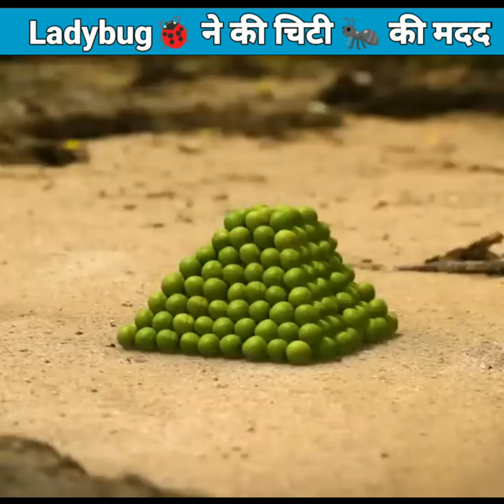Ladybug 🐞 ने की चिटी की मदद ~ mini woodtoy-woodworking art skill wood / hand crafts /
bhoot

cartoon cartoon

chhotu dada

gana

wala

balveer

comedy

bhoot wala

tractor

short video

gulli bulli

cid

game

hulk

jcb

bhoot bhoot

kartoon

chotu dada

train

champa

patang

shorts

little singham

kahani

gane

COW

fauji

granny

kartun

song

छोटू दादा

chudail

shafa

bhoot video

chhotu dada police wala

iron man

cartoon

helicopter

fauji wala

bhootwala

dj dj

film

bhoot cartoon

videos

machhali

cow videos

dj

wala cartoon

jethalal

dikhaiye

hulk wala

चंपा

चम्पा

bhojpuri gana

tractor wala

dinosaurs

kite

free fire

daru party

banduk

comedy video

dj song

chocolate

doctor doctor

picture

thar

patang wala

army

robot

safa

कार्टून

safa video

balveer balveer

cake

बालवीर

cartoon dikhaiye

fish

bandar

baba

game game

spider-man

कल्लू

sui wala

hanuman chalisa

shafa video

fach zich

chintu

gaana

kabutar

dj gadi

kahaniyan

indian army

कॉमेडी

doctor

cow video

aeroplane

gadi

machhali wala

patang patang

कार्टून कार्टून

aahat

bala bala

chutkule

horror movie

spider-man spider-man

superman

mummy

story

bhojpuri song

makeup

patli kamariya

pyar

car

champa champa

comedy comedy

वीडियो

ghoda

kali mata

mrf full form